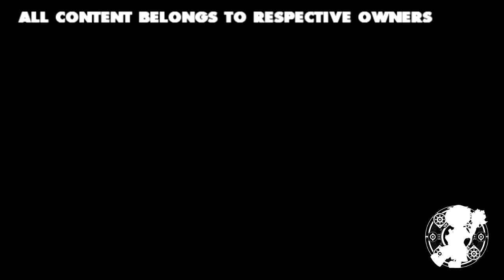Multisource Sparta Remix (V3) [Firealarm Style]